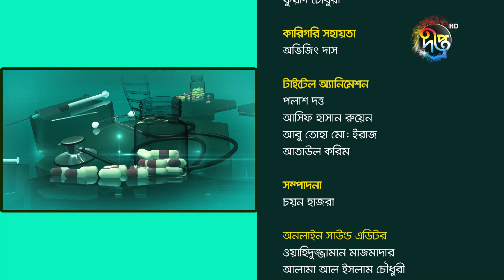Shasthokotha | পাইলসের সমস্যা ও সমাধান | Piles | Deepto Health Show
বি,আর,বি হসপিটাল লিমিটেড নিবেদিত স্বাস্থ্য বিষয়ক অনুষ্ঠান "স্বাস্থ্যকথা"
আজকের বিষয়ঃ পাইলস
অতিথিঃ ডাঃ মোহাম্মদ হারুন অর-রশিদ, কলোরেক্টাল ও ল্যাপারোস্কপিক সার্জারি বিশেষজ্ঞ কনসালটেন্ট বিআরবি হসপিটালস

স্বাস্থ্য বিষয়ক অনুষ্ঠান "স্বাস্থ্যকথা" দেখুন প্রতি শনিবার বিকাল ৪ টা ৩০ মিনিটে দীপ্ত টিভি ও দীপ্ত টিভি ডিজিটাল প্লাটফর্মে...

পর্ব ১৭